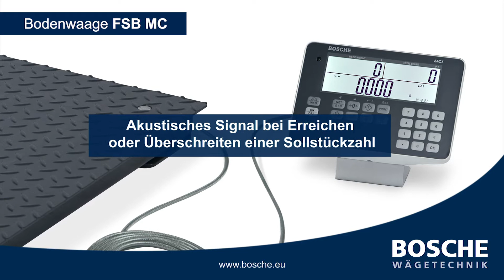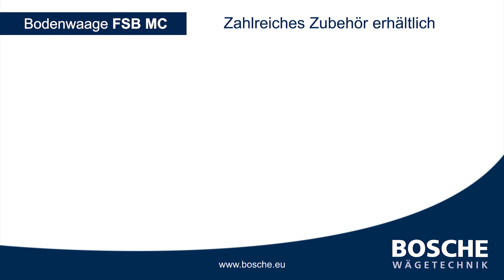Bodenwaage FSB MC | BOSCHE